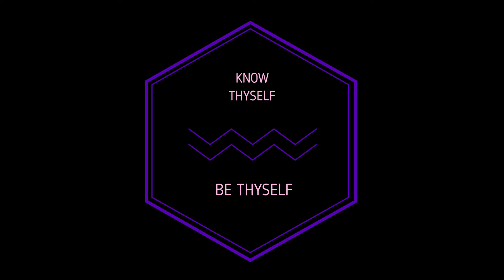Metaphysical Idealism Part 1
Current (developing) views on metaphysics and idealism.

I said "Herbert Space". I meant "Hilbert Space" lolz.

Wonder what Herbert Space would look like?